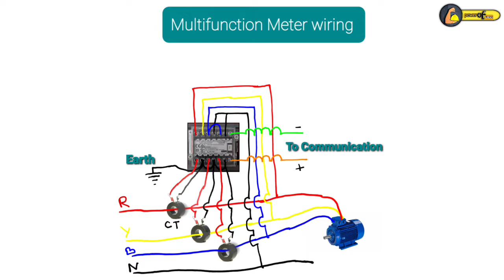Energy Meter Wiring Diagram | KWH Meter Wiring Diagram | Multifunction Meter Connection Diagram 2022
digital energy Meter Connection
energy meter wiring
multifunction Meter wiring
kwh meter wiring
practical video